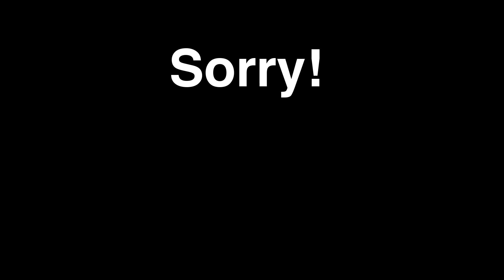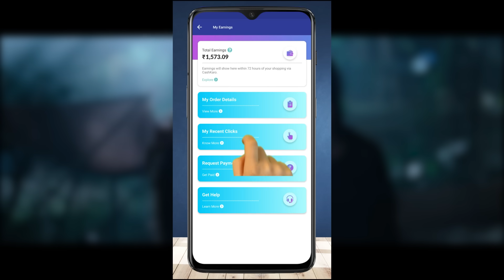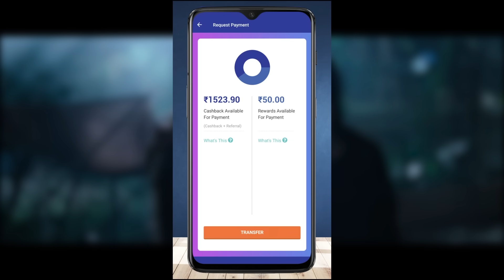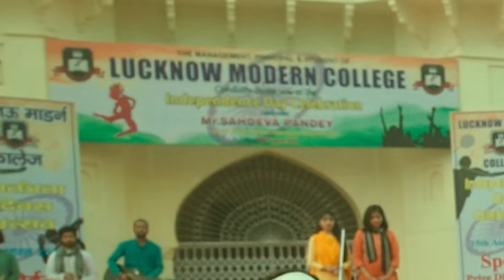Satyameva Jayate 2 in a Nutshell || Yogi Baba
Here are the rules:
2.
3. Make a transaction using CashKaro.
4. Winners will be announced on 3rd February.

Editors: Sunny Fage & Anuj Sahay
Thumbnail: Sunny Fage